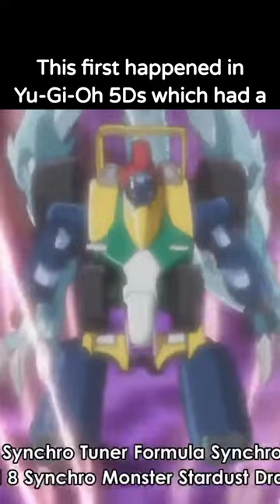ONLY TWO Yugioh Shows have Insert Songs - Yu-Gi-Oh Did You Know (#70)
Funny enough, even though it's only happened in two shows, both of those shows have had MULTIPLE Insert Songs. Which is your favorite??